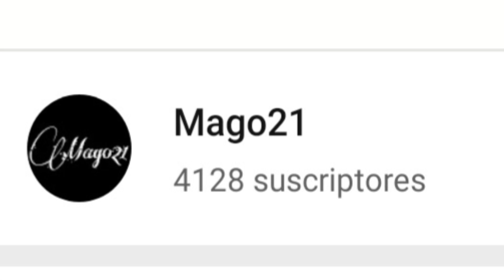2 Dangerous ⚠️(5.000 special🖤)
Music (in order of the video appearance):
-Rarin & Lil Story - 2 Dangerous (Official
Visualizer)